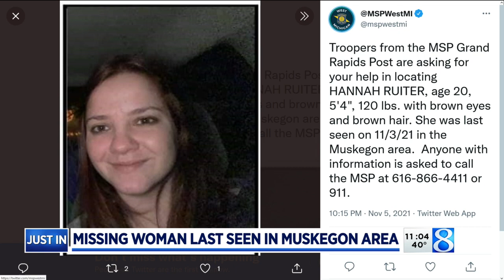Police search for missing woman in Muskegon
Police are asking the public for help to find a 20-year-old missing in the Muskegon area. (Nov. 5, 2021)